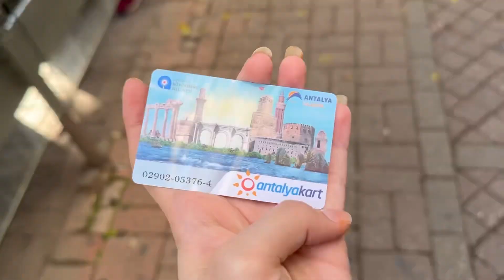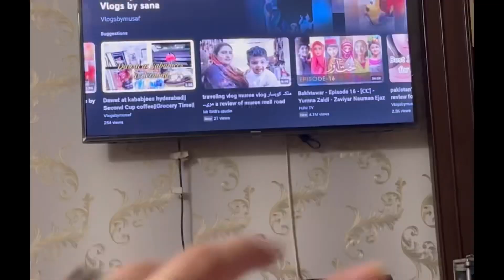Antalya jana q zaroori tha??| Karaalioglu Park|Metro bus🫶🏽|Turkey Trip’22